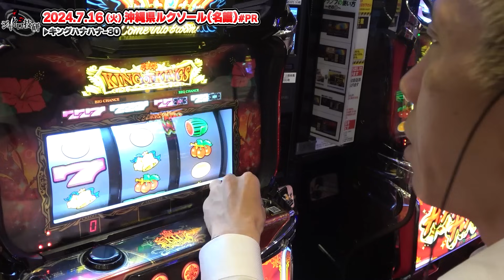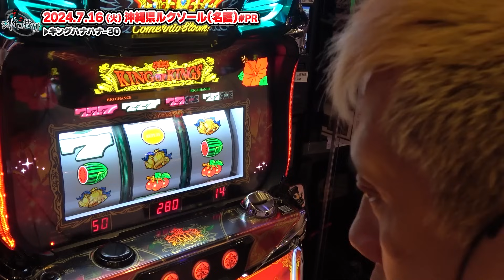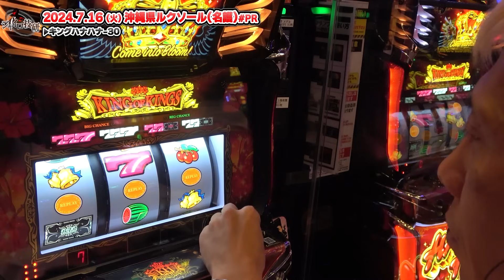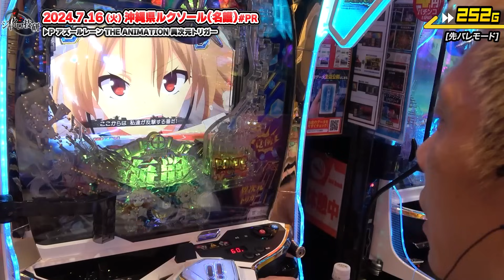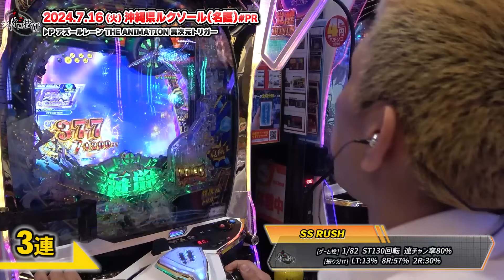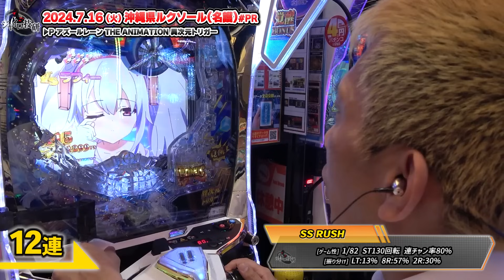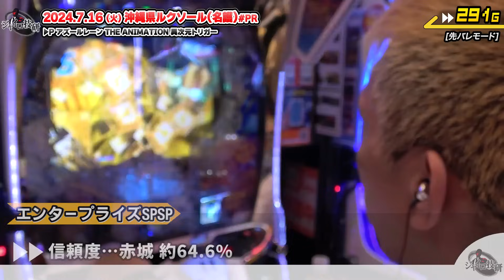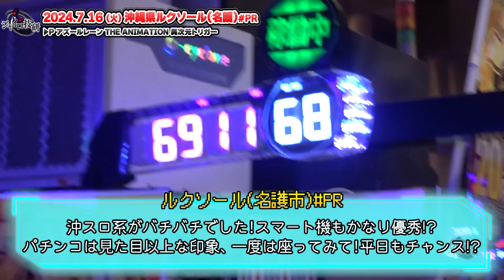《パチンコ 新台》【キングハナハナ-30＆P アズールレーン THE ANIMATION 異次元トリガー】ボクを泣かせたアズールレーンに沖縄の地でリベンジマッチ！【第763話】[パチンコ]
今度は沖縄へ！沖縄といえば沖スロ！ということでハナハナを楽しんだ後は、ジャイロ技研ファンおまたせしました！ついに！アイツと対峙する！
アズールレーンだ！！1/500では発狂したコイツ、1/199ではどう評価する？

▼実戦店舗
名前　ルクソール名護店

▼編集
インターン生